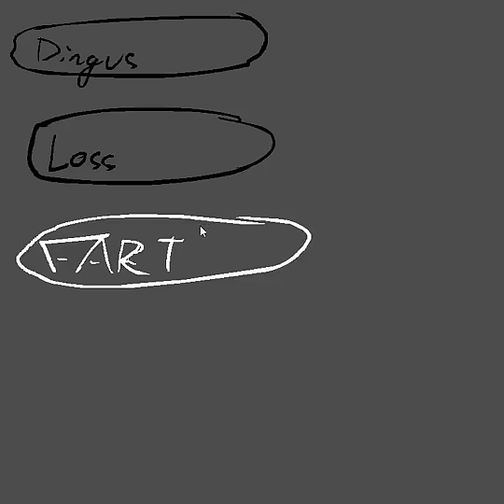Booty Street - talk2me [DEMO GAMEPLAY]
This blew up a bit on twitter a bit ago and I forgot to post it onto here I gotta feed you guys SOMEHOW

Coding - @dirtydickdan_ !

[ QNA ]

Q: will the note ui be improved upon?
A: yes it is heavily a wip nothing here is representative of its final state

Q: pico clashes on the song
A: I will definitely redo him since the low pass and mixing in general is just rough

Q: who are the characters
A: me and my friends please be nice about them!!
^ _ ^ someone and another someone said some DIDDY AHH THINGS BLUD just don’t be weird because they’re self inserts and we’re teenagers okay okyay thanks

Q: can you upload the Spotify version? Can you upload the inst or song itself??
A: I don’t do Spotify uploads at the moment, sorry!! The song is also heavily unfinished as is, I would hold off from uploading it in any other form right now listen to the video if you like it so much :)

Q: is this an original game?